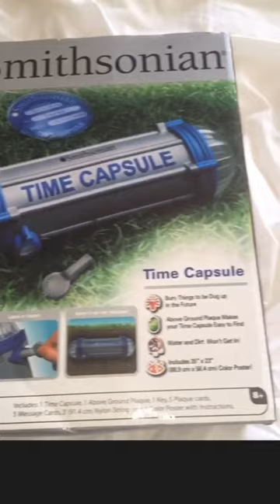2024 Time Capsule